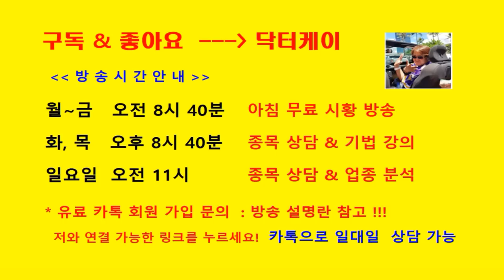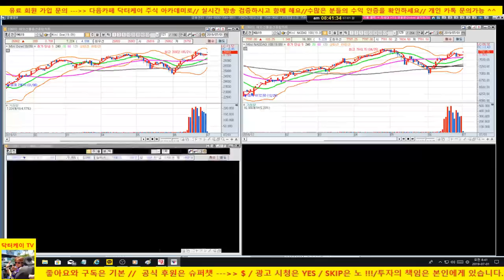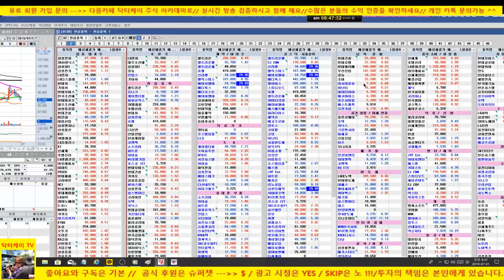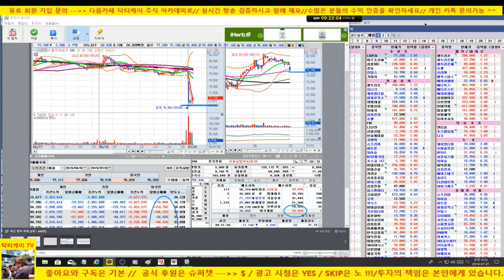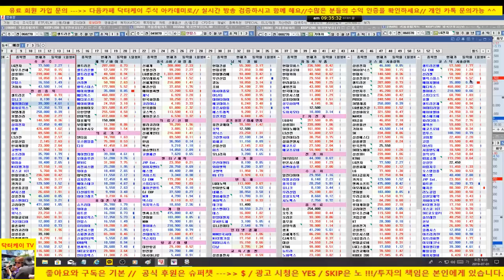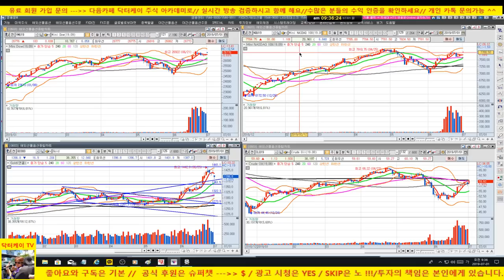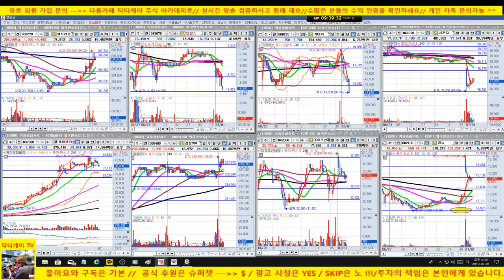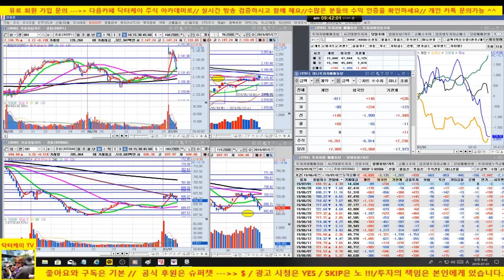[주식]경농 날라갑니다~~~/셀트리온 반등시도/양 시장 갭상승 이후 밀립니다/190701/대한민국 No.1 닥터케이 주식아카데미